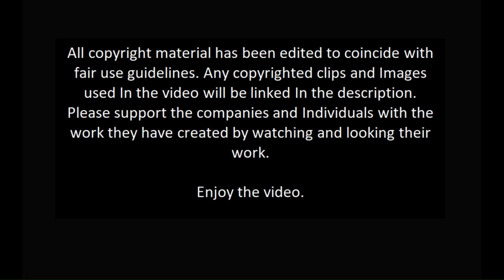Mission: Impossible - Dead Reckoning Part One - Movie Review (What Cinema is all about!)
My review of "Mission: Impossible - Dead Reckoning Part One" starring "Tom Cruise" and directed by "Christopher McQuarrie".